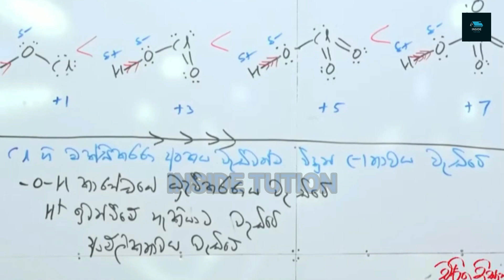චරිත සර් tution වලින් ගොඩගිය විදිහ!😊